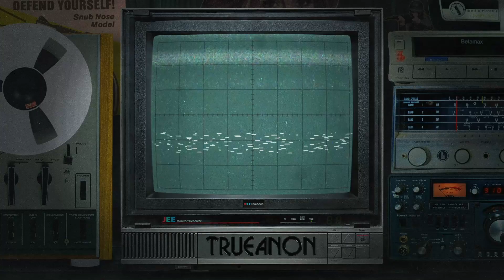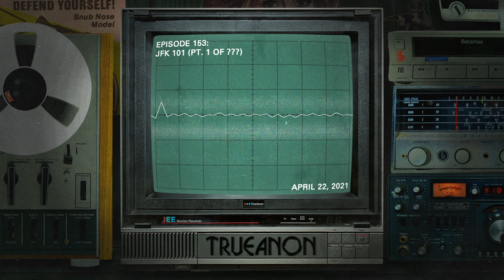Episode 153: JFK 101 (Pt. 1 of ???) | TrueAnon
TrueAnon takes it back to ‘63 as we bring in Independent Researcher Ben and Professor Doctor Deep State Aaron Good for our first installment of the beginners guide to the JFK assassination.

Check out Aaron’s latest article on Kennedy and Adam Curtis